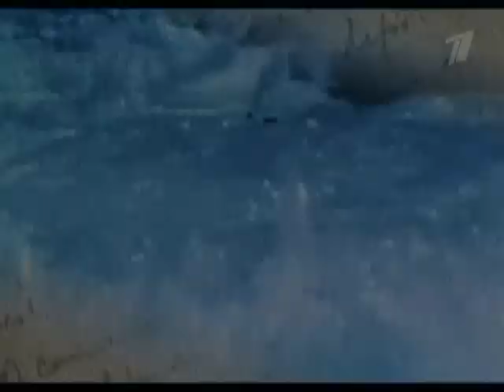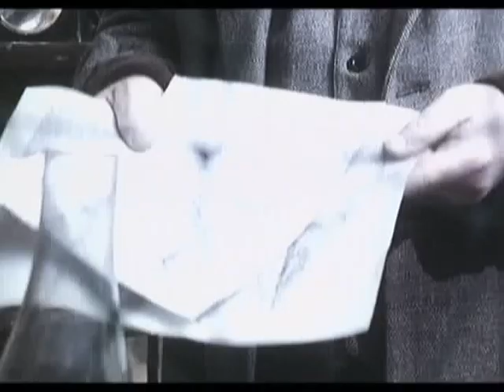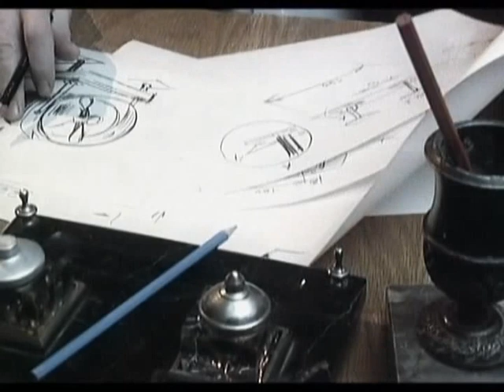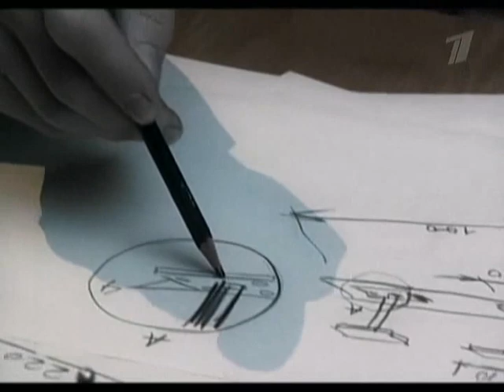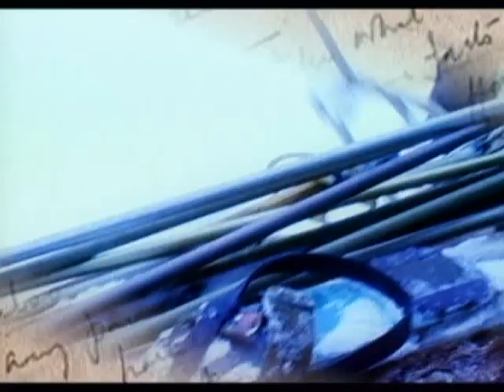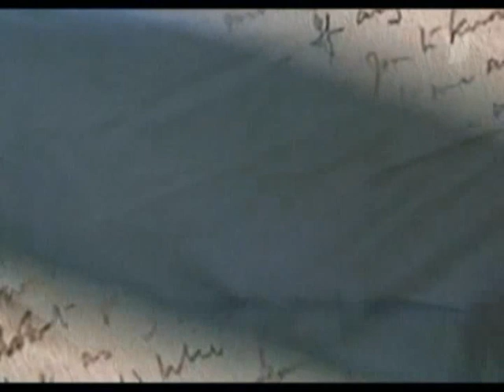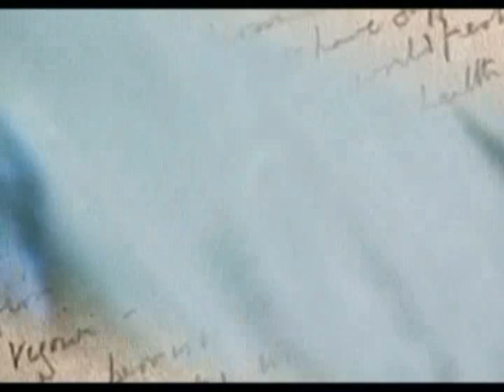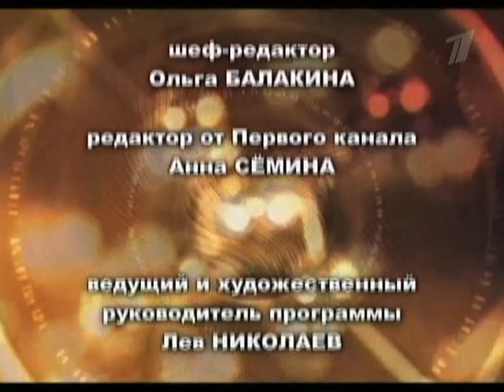Роберт Скотт / Robert Skott. Гении и злодеи.